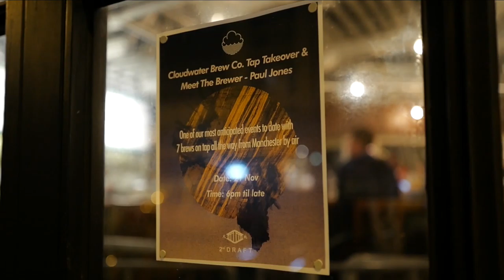Cloudwater Brew Co & Second Draft Taproom Takeover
Second Draft in Tai Hang hosted a tasting night for #2 brewery in the world, Cloudwater Brew Co.

Amazing beer was on display for geeks and fans, if you want come Cloudwater beer, come